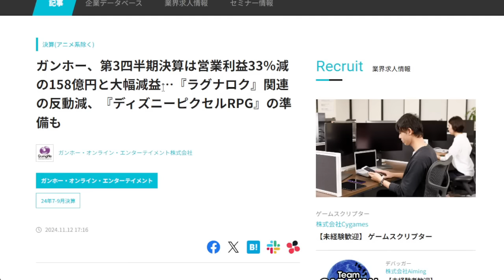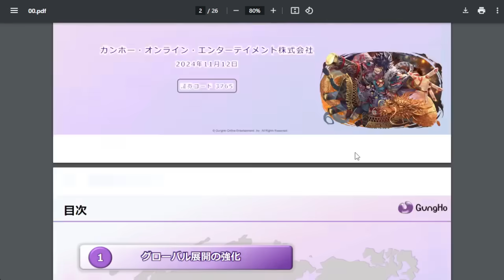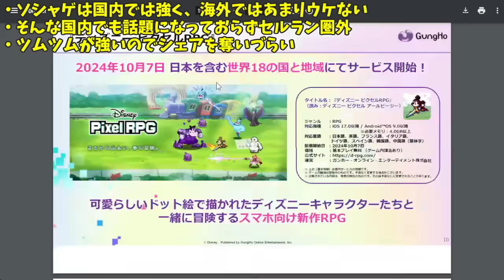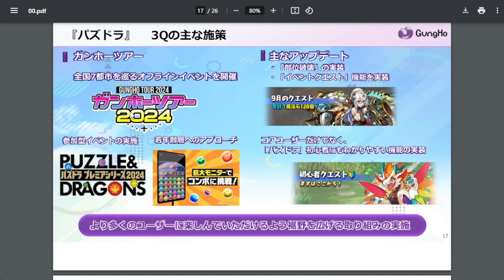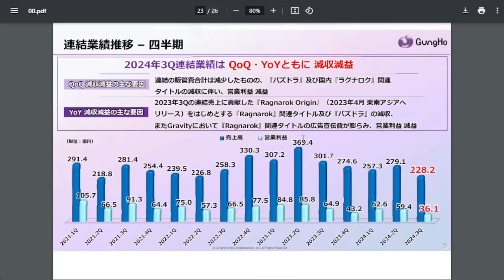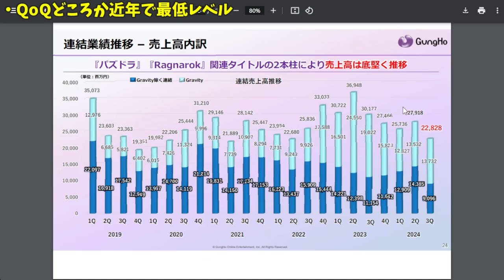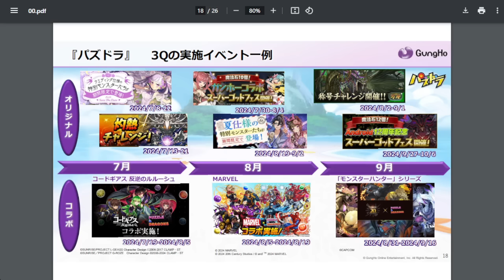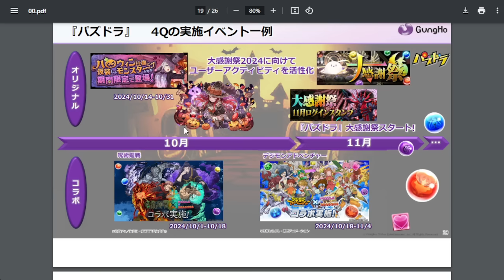ガンホー大幅減収減益…もしかしてアイツが原因なんじゃね？【パズドラ・第3四半期決算・セルラン】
2024年12月期 第3四半期決算説明会 資料

以下検索用
コードギアス
モンハン
マーベル
呪術廻戦
デジモン